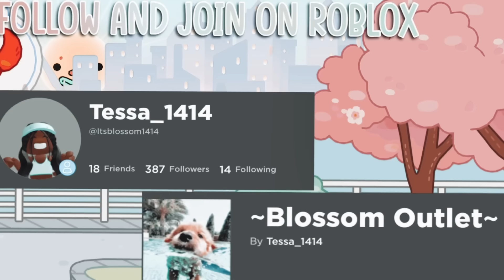GOING TO BAHAMAS FOR WEDDING!💐🍍|Toca boca rolepay!|*With voice*🔊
🍡49k 𝐁𝐋𝐎𝐒𝐒𝐎𝐌 𝐅𝐀𝐌🌈

🫶🏾~𝐒𝐔𝐁🧘🏾‍♀️ ꒱

⋆·˚ ༘ * 💘 𝐌𝐲 𝐢𝐧𝐬𝐩𝐫𝐚𝐭𝐢𝐨𝐧𝐬!🧁 ꒱
𝐓𝐨𝐜𝐚 𝐚𝐥𝐢𝐜𝐞,𝐒𝐢𝐦𝐩𝐥𝐢𝐢 𝐭𝐨𝐜𝐚, 𝐈𝐭𝐳 𝐧𝐨𝐫𝐚 𝐓𝐨𝐜𝐚 𝐞𝐦𝐢𝐥𝐲 𝐚𝐧𝐝 𝐚 𝐟𝐞𝐰 𝐦𝐨𝐫𝐞⭐️ ꒱

⋆·˚ ༘ * 𝐈 𝐠𝐢𝐯𝐞 𝐬𝐡𝐨𝐮𝐭𝐨𝐮𝐭𝐬!💐꒱

𝐈𝐭𝐬𝐛𝐥𝐨𝐬𝐬𝐨𝐦𝟏𝟒𝟏𝟒💘 ༘ ꒱

𝐐𝐧𝐚!🧘🏾‍♀️

𝐇𝐨𝐰 𝐝𝐨 𝐢 𝐝𝐨 𝐭𝐡𝐞 𝐭𝐰𝐢𝐧𝐬 𝐯𝐨𝐢𝐜𝐞?💘

𝐈 𝐮𝐬𝐞 𝐚 𝐯𝐨𝐢𝐜𝐞 𝐜𝐡𝐚𝐧𝐠𝐞𝐫 𝐢𝐧 𝐜𝐚𝐩𝐜𝐮𝐭!🔊

𝐖𝐡𝐚𝐭 𝐚𝐩𝐩𝐬 𝐝𝐨 𝐢 𝐮𝐬𝐞 𝐟𝐨𝐫 𝐞𝐝𝐢𝐭𝐢𝐧𝐠?📝

𝐂𝐚𝐩𝐜𝐮𝐭 𝐜𝐨𝐥𝐨𝐮𝐫𝐭𝐨𝐧𝐞 𝐩𝐢𝐜𝐚𝐫𝐭 𝐩𝐡𝐨𝐧𝐭𝐨 𝐢𝐛𝐢𝐬 𝐩𝐚𝐢𝐧𝐭!💐

𝐈𝐦 𝟏𝟑! 𝐢𝐦 𝐣𝐮𝐬𝐭 𝐫𝐞𝐚𝐥𝐥𝐲 𝐬𝐡𝐨𝐫𝐭 𝐚𝐧𝐝 𝐦𝐲 𝐯𝐨𝐢𝐜𝐞 𝐢𝐬 𝐬𝐭𝐢𝐥𝐥 𝐡𝐢𝐠𝐡 𝐩𝐢𝐜𝐡𝐞𝐝!😭

𝐅𝐚𝐜𝐞 𝐫𝐞𝐚𝐯𝐚𝐥?🥹

𝐌𝐚𝐲𝐛𝐞 𝐚𝐭 𝟏𝟎𝟎𝐤😏

𝐖𝐞𝐫𝐞 𝐝𝐨 𝐲𝐨𝐮 𝐥𝐢𝐯𝐞?

𝐅𝐋𝐎𝐑𝐈𝐃𝐀🏖️

𝐂𝐨𝐥𝐚𝐛?💝

𝐍𝐨𝐭 𝐫𝐧 𝐦𝐚𝐲𝐛𝐞 𝐬𝐨𝐨𝐧😔

𝐁𝐲𝐞𝐞𝐞 𝐥𝐨𝐯𝐞 𝐲𝐚𝐥𝐥𝐥💞